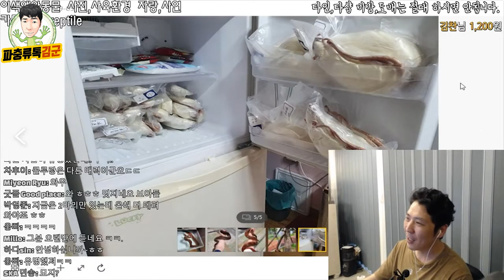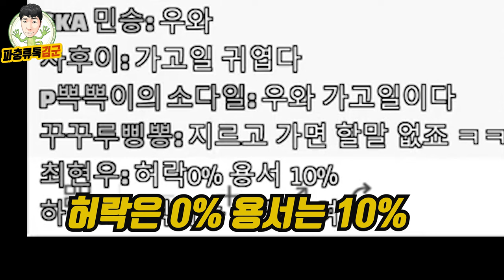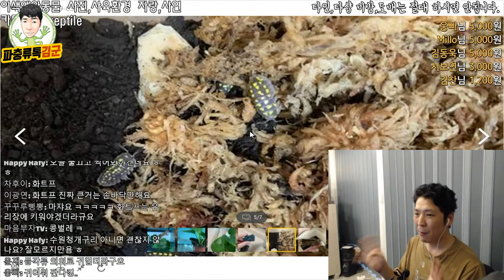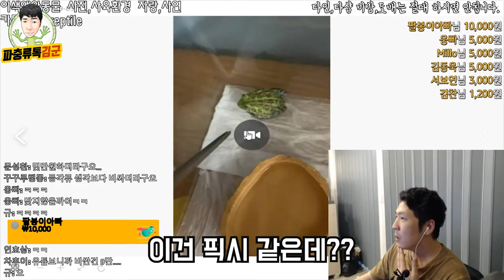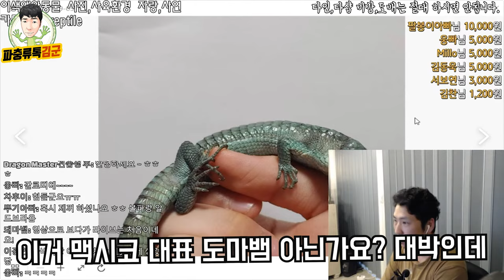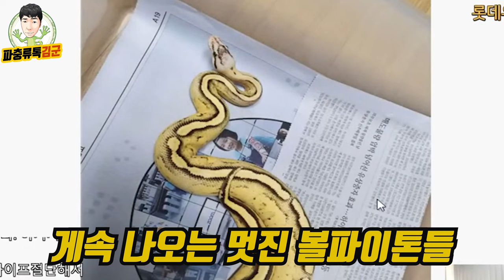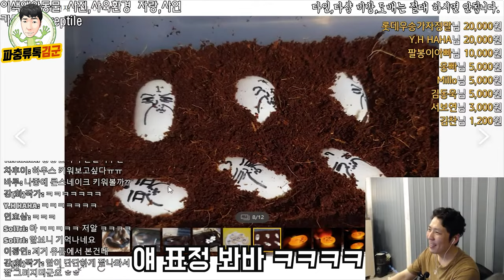파충류때문에 집을 포기하셨네요 ㅋㅋㅋㅋ 구독자 사연 & 지자랑 컨텐츠#3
볼파이톤 180마리를 가정집에서 키우는 분, 비주류 도마뱀을 키우는 16살 학생, 냉동실을 전무 먹이창고로 쓰는분까지 재밌는 분들이 많네요ㅋㅋㅋ

라이브 방송은 진행 전 커뮤니티를 통해 사전에 시간 공지를 드립니다 :)
사연접수 카카오톡 ID: kimsreptile
자신이 키우는 이색애완동물 및 파충류들의 멋진 사육환경과 개체들을 자기소개와 사연을 함께 보내어주시면 라이브 방송때 소개 해드립니다 :)